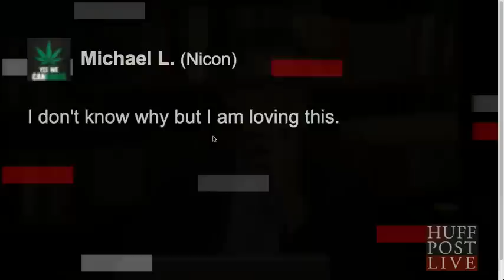Michael Cera - Huffington Post LIVE (10/14/14) - This is Our Youth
Michael Cera on Huffington Post LIVE discussing his broadway debut, This is Our Youth.

ALL COPYRIGHTS GO TO THERE PERSPECTIVE OWNERS